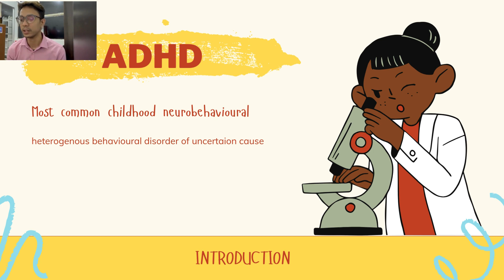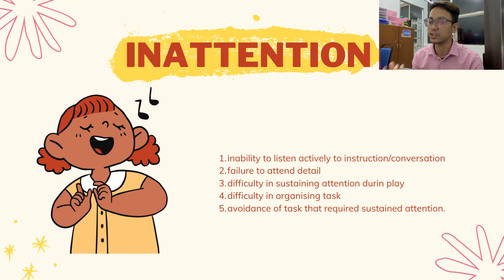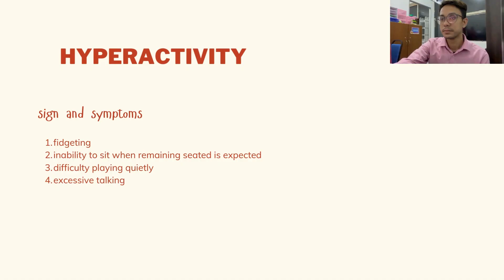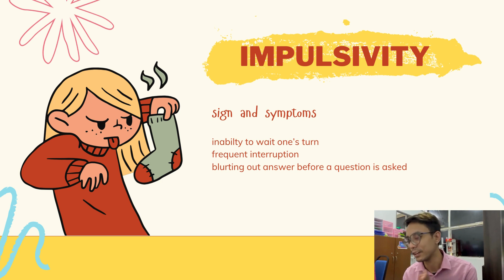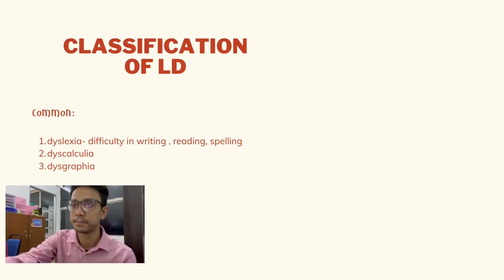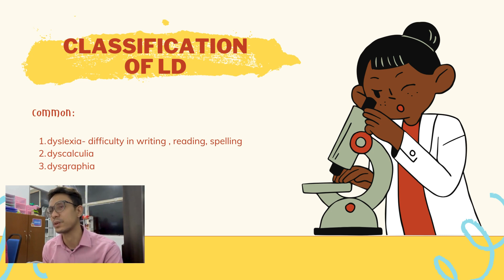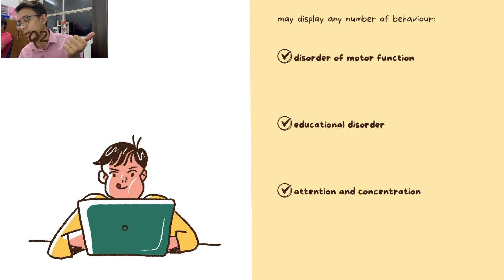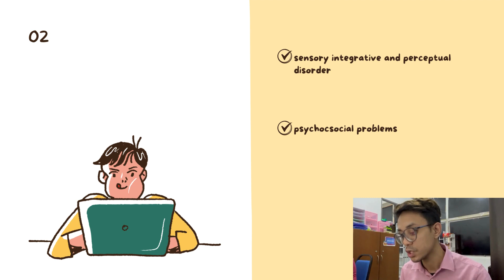ADHD & Learning Disability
Welcome To The AGC Autsome Universe. Today, let’s learn about ADHD & Learning Disabilities. There are several ways to learn about this topic. This topic is presented by our charismatic Teacher Zul Khairi. Are you ready? Then, let’s go.

This video provides some insight on how to absorb the points from the topic and the contents of the topic. It is recommended to follow step by step instructions and goals shared to ensure success in your child learning process. 😉